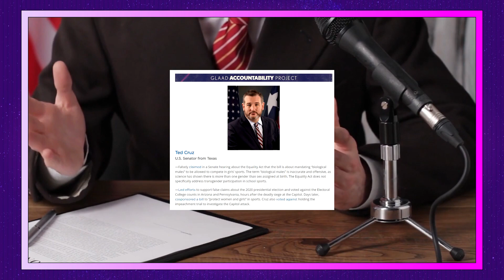Hardcore Ted Skips The Grind (The Jimquisition)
Ted Cruz is a horrible, horrible man. He also claims to be a gamer. Could the two be related? Surely not!